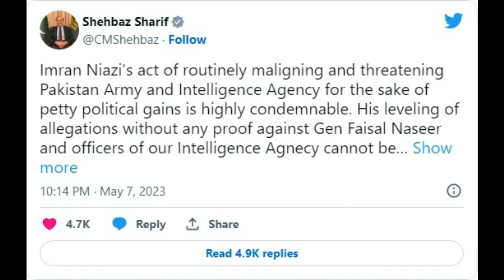ISPR Statement on Imran Khan's Allegations on Maj. General Faisal Naseer | Everyday TV (ETV)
The purpose of our videos is to provide you with up to date and accurate knowledge. We make all these video with a positive mind and try our best to be as specific and accurate as possible. If there is any problem, issue or any ambiguity with the datا or knowledge provided in the video, we apologize our audience, viewers and subscribers.

Thanks